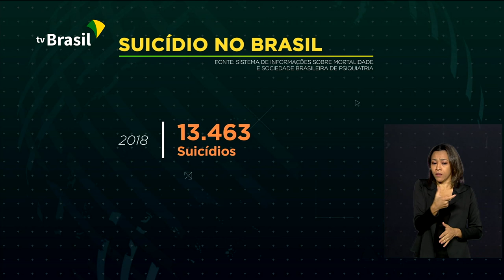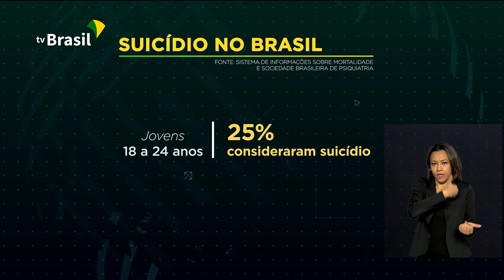Campanha Setembro Amarelo alerta familiares sobre risco de suicídio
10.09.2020 - Hoje é o Dia Mundial de Prevenção ao Suicídio. A campanha setembro amarelo orienta principalmente os familiares a identificarem os sinais de que alguém próximo pode estar perto de tirar a própria vida.